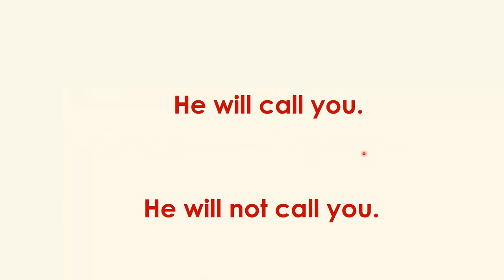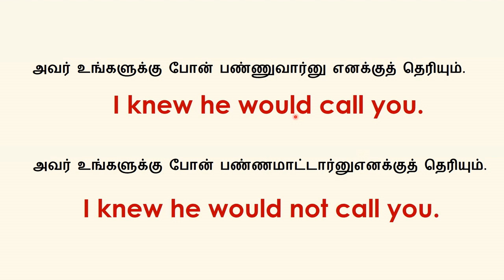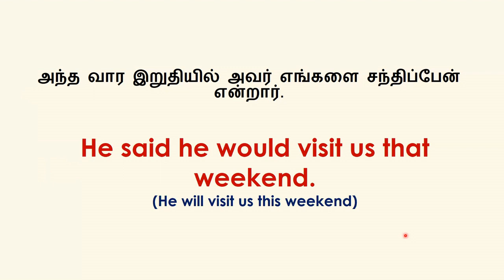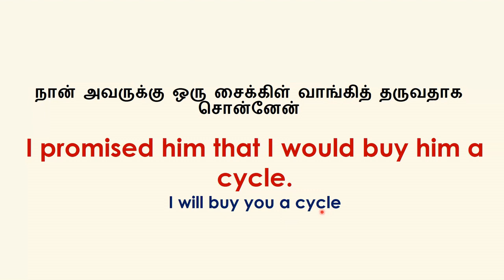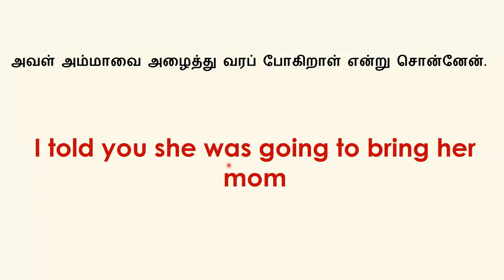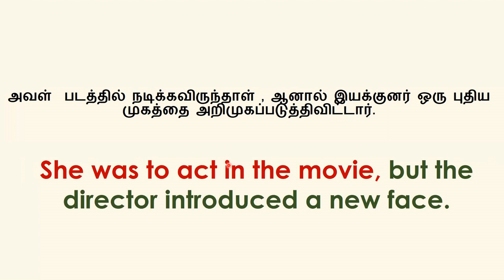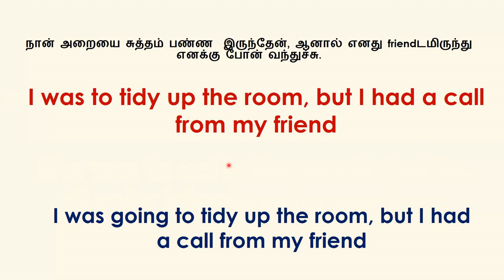Future in the Past | Learn English Through Tamil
Learn to talk about future in the past